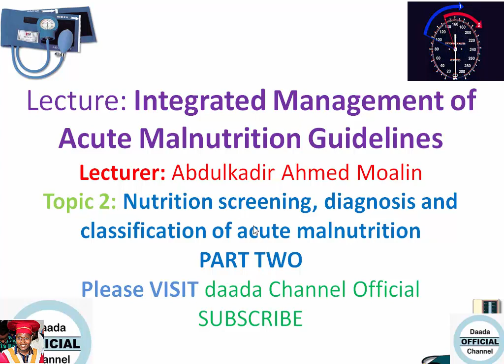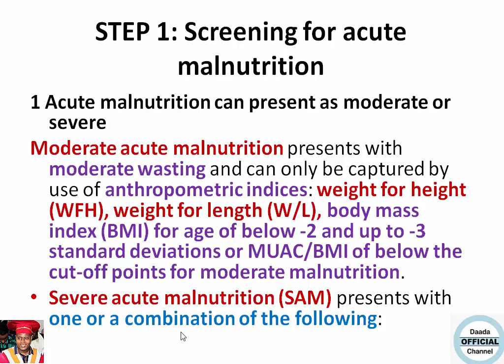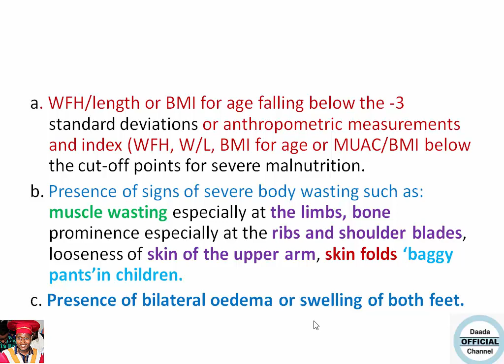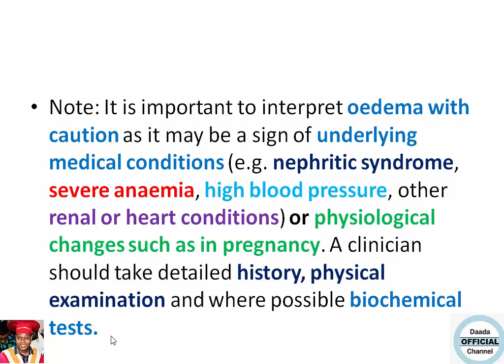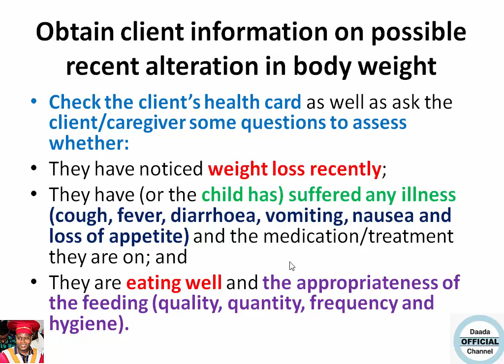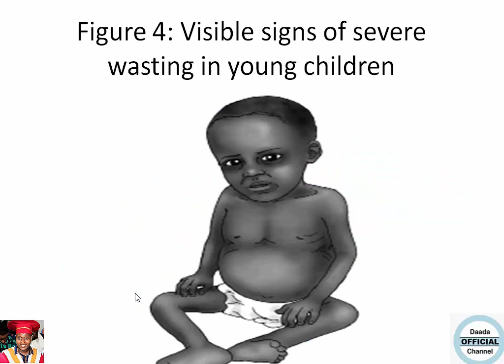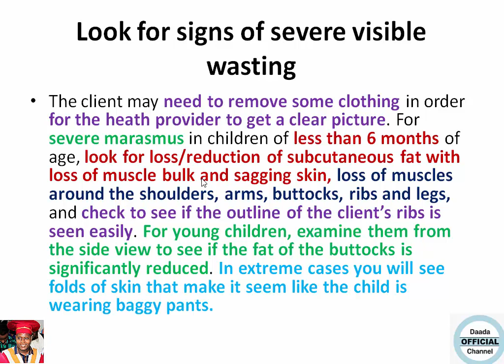IMAM GUIDELINES PART SIX